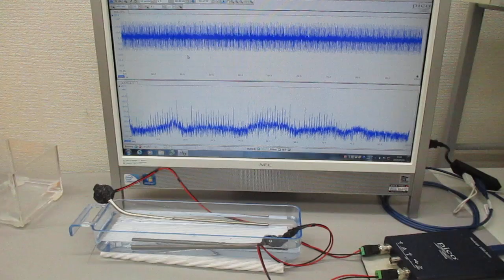超音波伝搬現象の分類に基づいた、超音波のスイープ発振制御実験（超音波システム研究所）